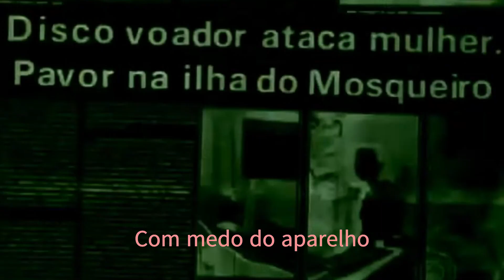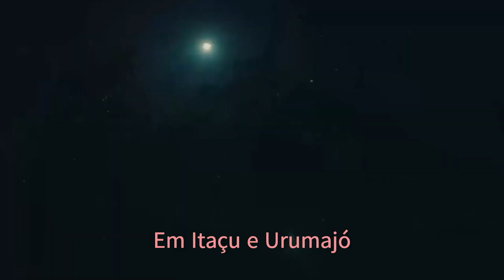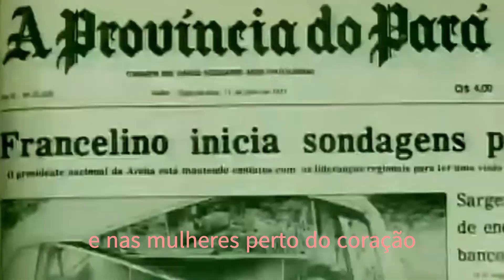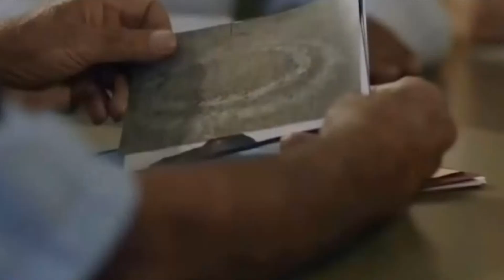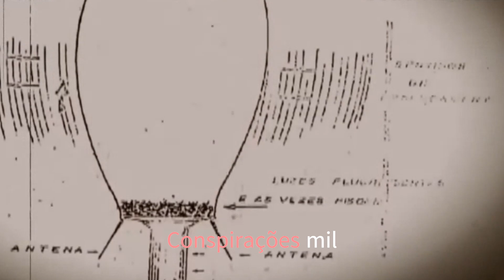Operação Prato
Fiz uma musica em homenagem a Operação Prato.